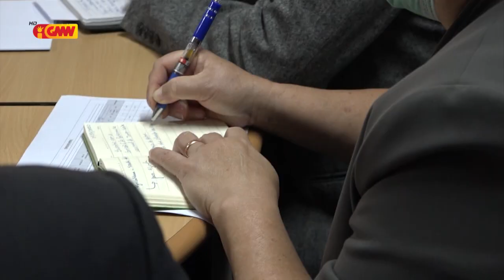Komisaun G PN lamenta tanba Governu apoiu orsamentu tokon rua deit ba UNTL